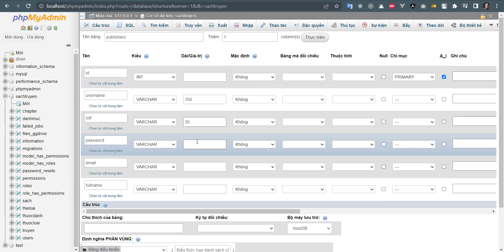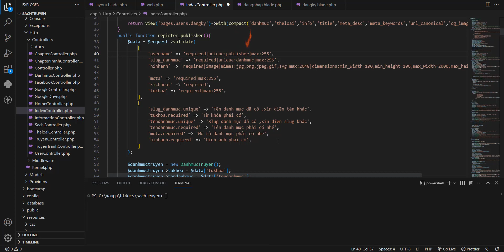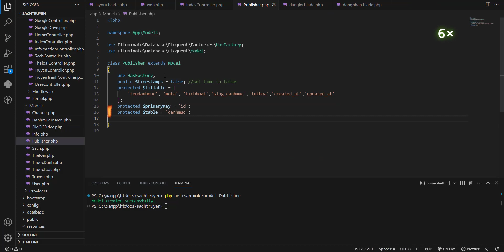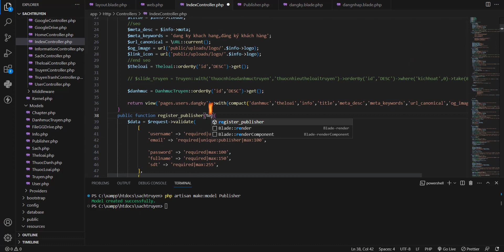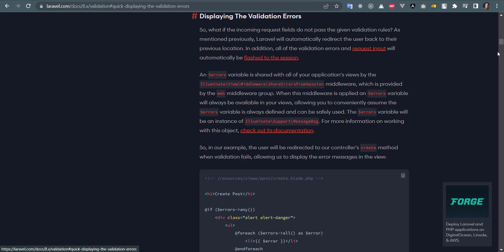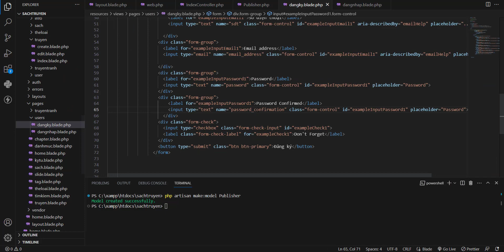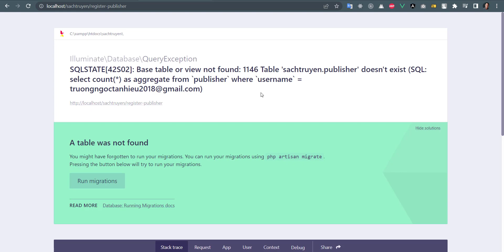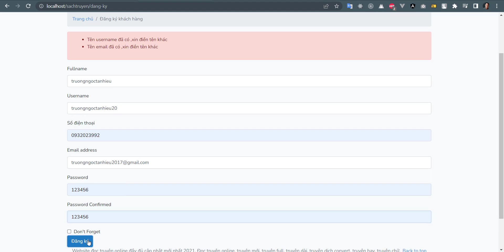Bài 69 : Laravel 8 web truyện sách | Đăng nhập đăng ký đăng truyện 2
Demo: nettruyen247.top